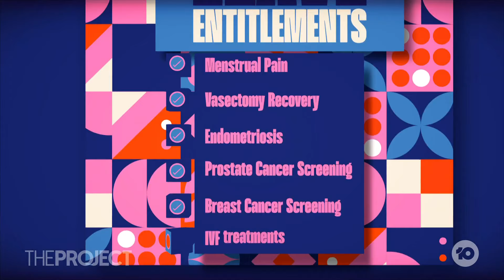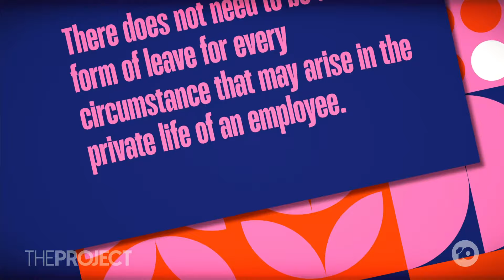Queensland Public Sector To Receive Ten Extra Days Leave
Queensland's public sector workers are set to be entitled to an extra ten days of leave per year following campaigning from the state's unions, but some businesses are unhappy with the new entitlements.

 Workplace expert Lauren Anderson explains.